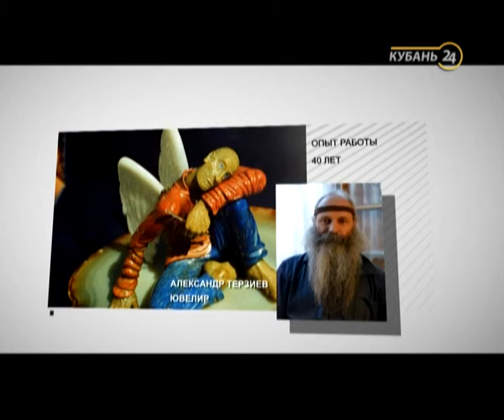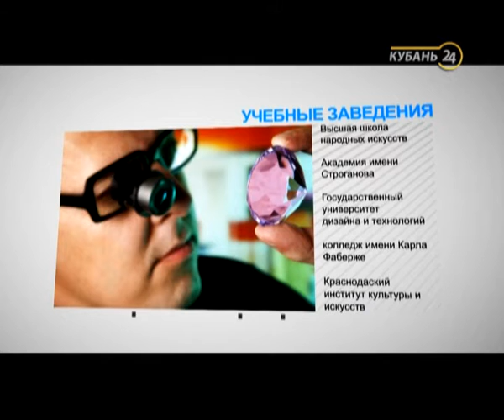12.03.17 Программа «Выбирай». Ювелир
Программа «Выбирай» даст возможность телезрителю увидеть профессию изнутри и ответить на многие вопросы старшеклассников и их родителей. Какие школьные предметы нужно знать в совершенстве, чтобы стать менеджером по туризму? В каких учебных заведениях края обучают профессии геолога или зоолога? Сколько человек в среднем претендуют на бюджетное место? Какую заработную плату получает специалист определенной отрасли в масштабах Краснодарского края и страны в целом? Насколько востребована эта специальность сегодня?